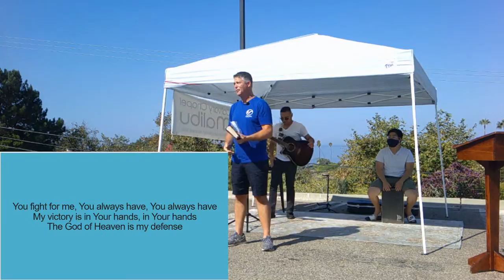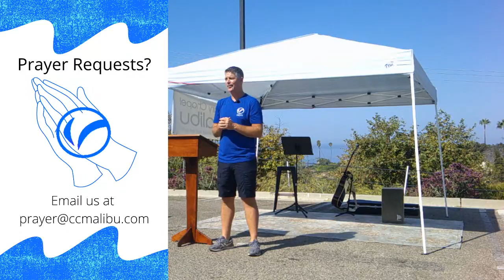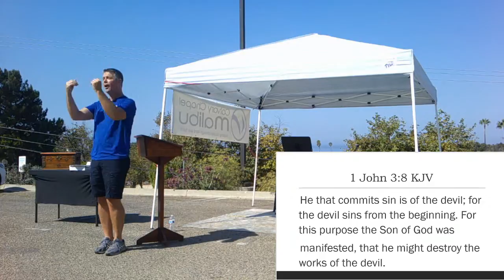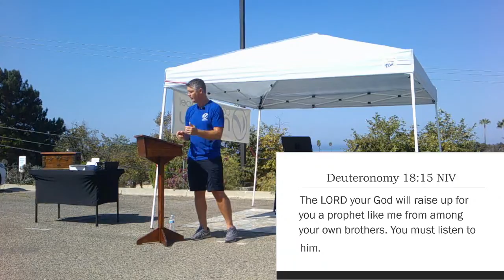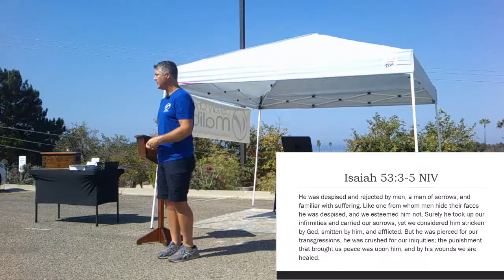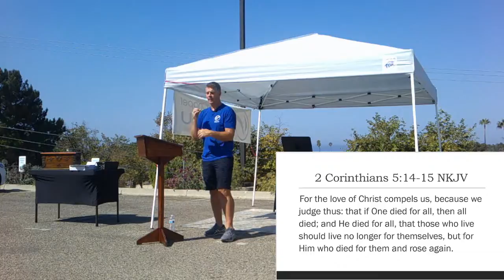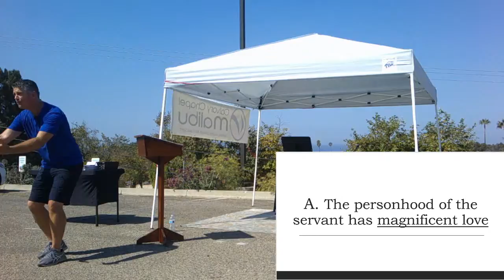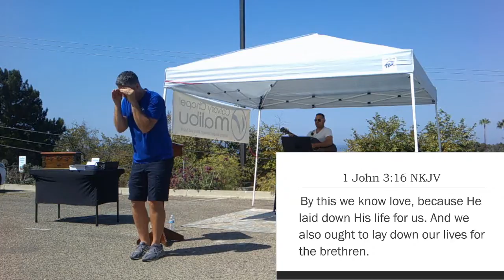The Suffering Servant